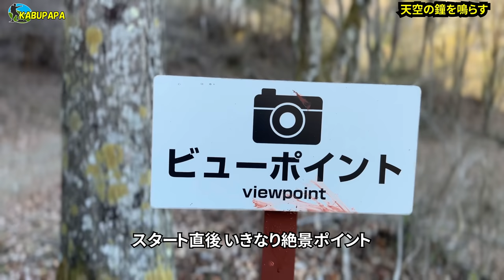【杓子山 1,598m】富士山を見るならココ✴︎4K映像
概要

ウィズユアドリーム
鰹節警察
ワルイコあつまれ
新幹線遅延
佐々木蔵之介
京都3R
ウォラック
ザッケローニ
グリージョ
国生さゆり
サスティな
今日寒い
新幹線遅れ
ブラックラグーン
ササユリ
ホロライブ 一番くじ
レイ・ボーグ
東京1R
平塚球場
東京3r